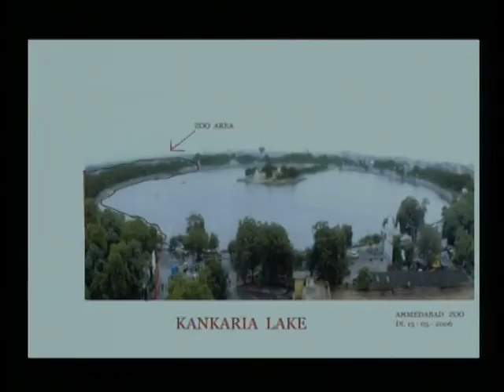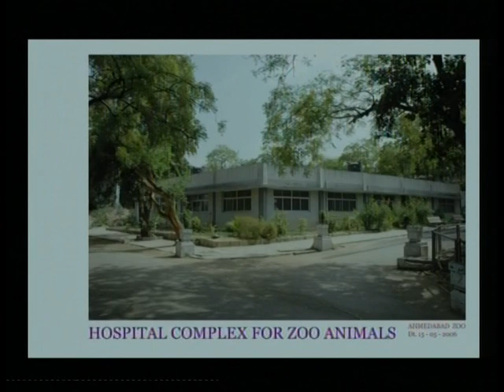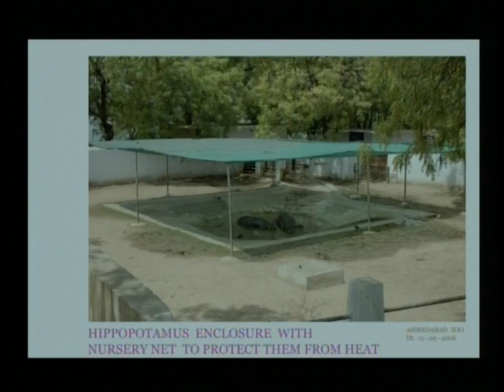Wildlife and Zoo Management Part 1